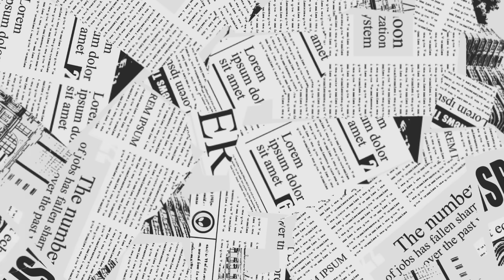【立花孝志】「なめるな松本人志！」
♯立花孝志　松本人志